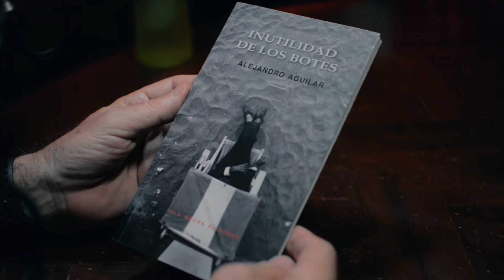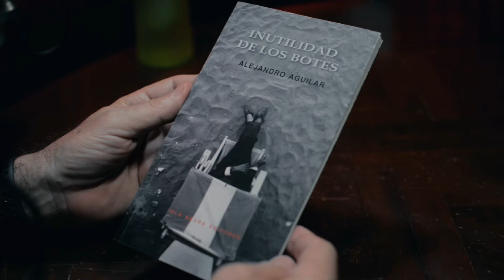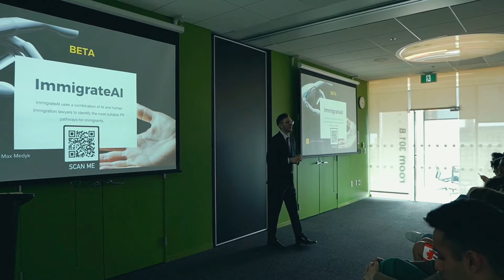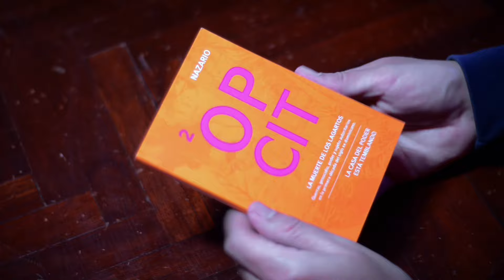Conversaciones de la Caverna: Prometeo Desencadenado - Implicaciones de la Inteligencia Artificial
Muchísimas gracias a Francisco Garcia por su visita a Conversaciones de la Caverna en BaoRadio